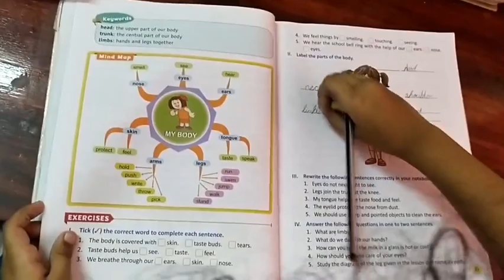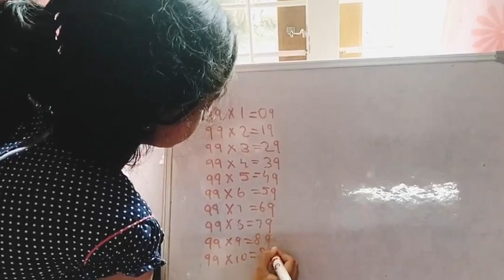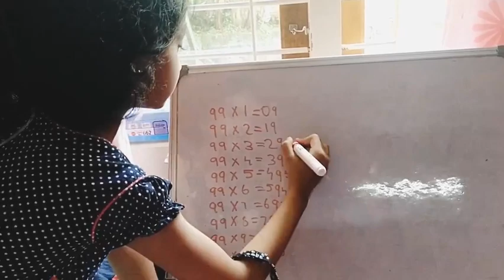Day in Our life❤ || J's world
Musician: Xuxiao

video created and edited by
our Kunjaunty ❤ (Gintu Mathew)